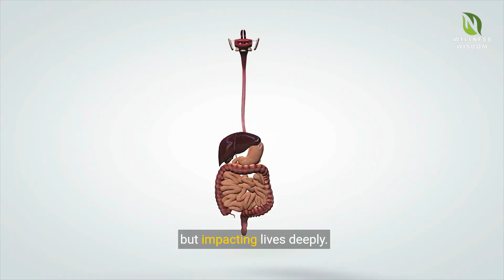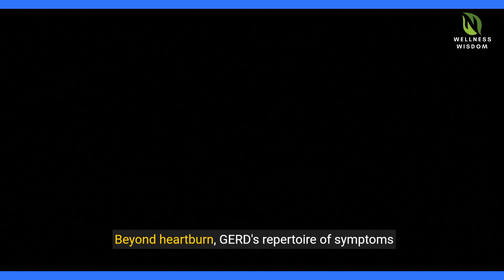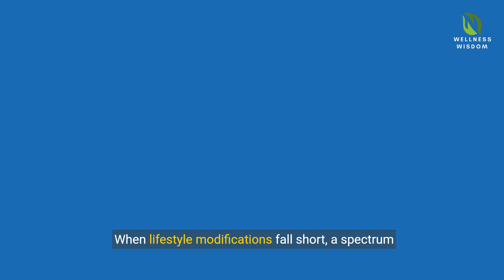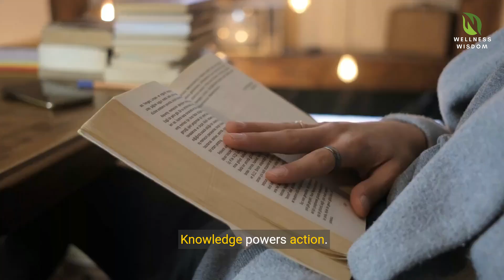Uncovering GERD: Causes, Symptoms, Solutions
In this video, we uncover everything you need to know about GERD (Gastroesophageal Reflux Disease). Learn about the causes, symptoms, and solutions for managing this common digestive disorder. GERD is a chronic condition where stomach acid flows back into the esophagus, causing discomfort and potential damage over time. Symptoms can range from heartburn and regurgitation to chest pain and difficulty swallowing. Fortunately, there are various ways to manage GERD and improve your quality of life. From lifestyle changes like diet modifications and weight loss to medication and surgery options, finding the right treatment plan is crucial for relieving symptoms and preventing complications. Watch this video for valuable insights into GERD and how to effectively manage this condition. Don't let GERD control your life – empower yourself with knowledge and take charge of your digestive health today. Let's uncover GERD together!

About us..